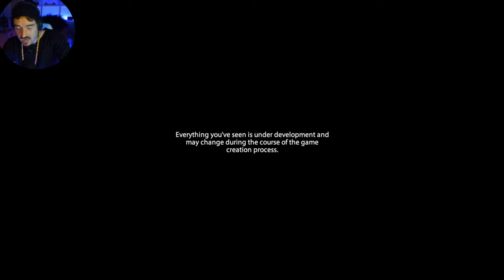Utopia Syndrome // Was´n Saustall! 😱 // DEMO // German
Hey Leute,
Hier mal ein kleiner Vorgeschmack für das Spiel Utopia Syndrome.
Haut mir gerne mal eure Meinung in die Kommentare.

Steam Games
Let's Play
RPG
Horror /Sci-Fi

Equipment

Aufnahme:     OBS
Audio:             Audacity